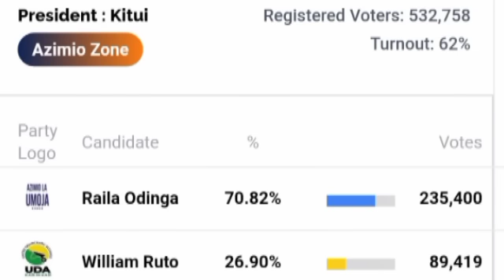Rigathi, Kalonzo can't believe !!! Shocking NUMBERS ahead of 2027 election